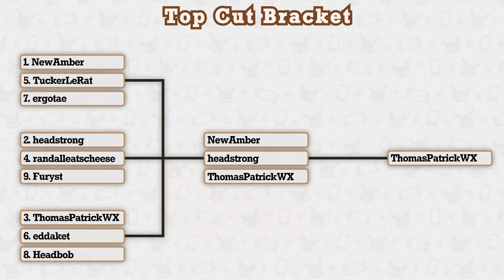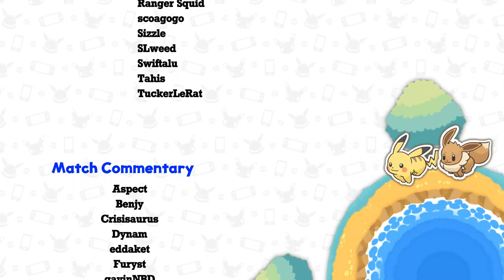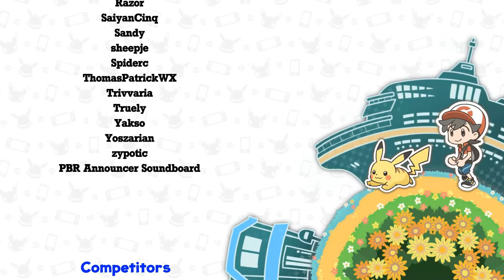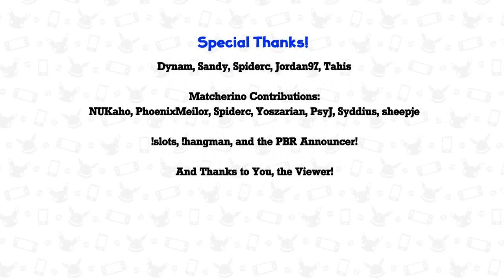LGPE Any% NMS Tournament 2024 | Grand Finals | @newamber6049 vs headstrong